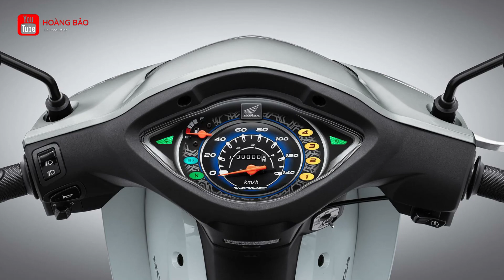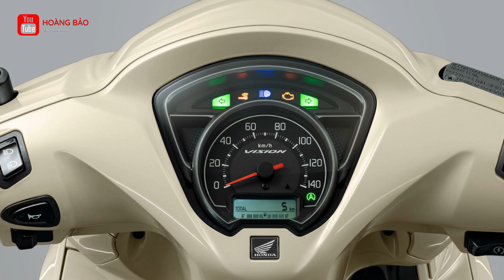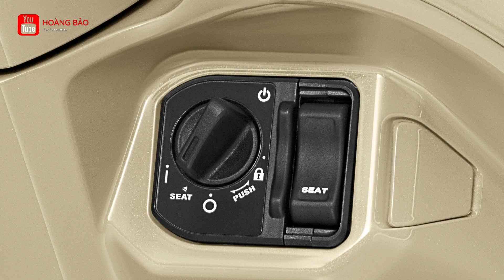Honda Wave Alpha và Honda Vision 2024 phiên bản cổ điển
Chào mừng các bạn đã đến với bản tin về xe.
Honda Việt Nam đã giới thiệu phiên bản cổ điển của 2 mẫu xe Honda Wave Alpha và Honda Vison với số lượng sản xuất giới hạn.
Thông tin chi tiết sẽ có trong video ngày hôm nay.